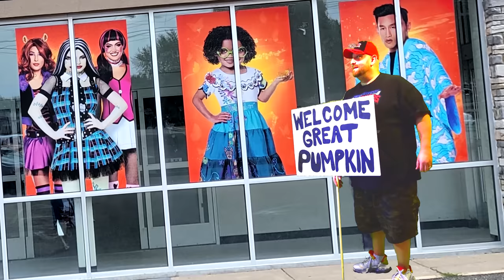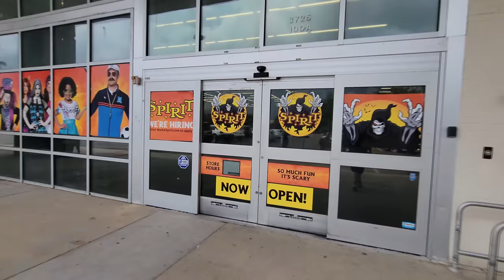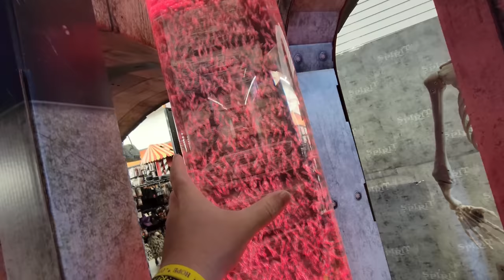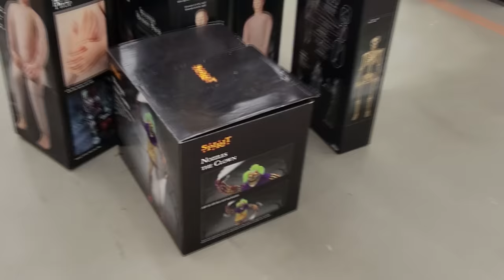SPIRIT HALLOWEEN 2022 INSIDE ABANDONED BED BATH AND BEYOND THE GRAVE ! MOBILE ALABAMA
that nate guy Alabama